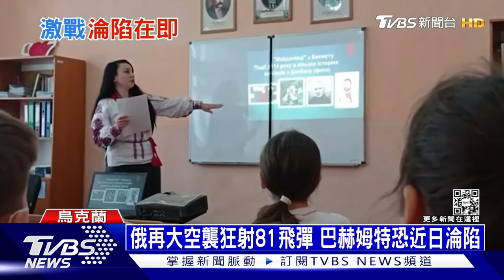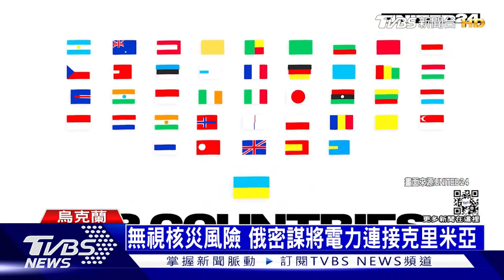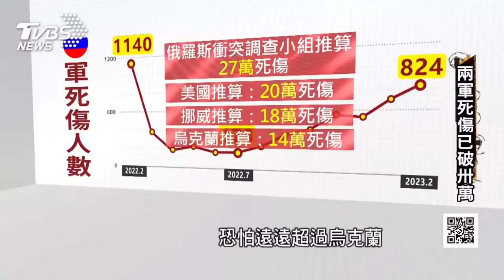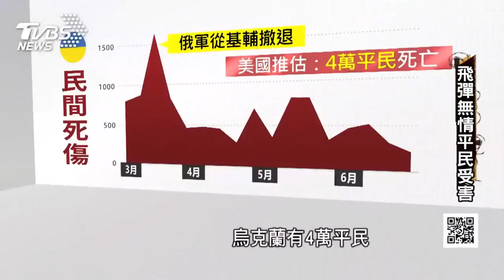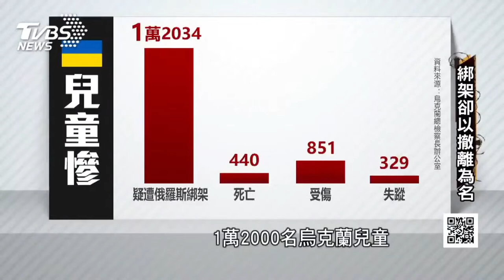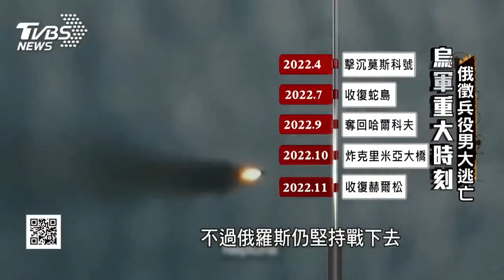【0312十點不一樣周日版】巴赫姆特恐近日淪陷 喬治亞怒要撤「親俄法」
戰爭研究所（ISW）8日綜合各方公開情報後認為烏軍在7日之前，已從巴赫姆特（Bakhmut）城東地區穿越巴赫姆特河撤至西岸城區後，當前俄軍已佔領巴赫姆特的一半，俄軍接下來很可能加強從西北和西南方向的攻擊，以避免必須強渡巴赫姆特河正面進攻。俄羅斯的鄰國喬治亞，因為當局強推，類似普欽打壓異己的新法，引爆激烈抗議，喬治亞當局最後讓步，宣布無條件撤法。另外，俄羅斯連接歐洲的北溪天然氣管線爆炸，美國媒體報導，疑似是親烏勢力所為。●加入【TVBS娛樂頭條】給你娛樂最大條